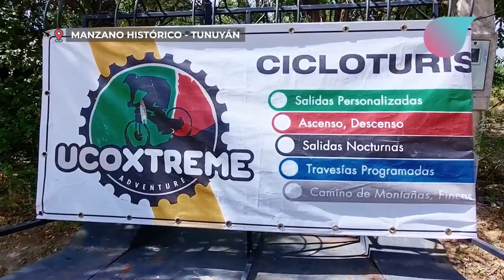Ucoxtreme: Cicloturismo en Manzano Histórico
Mendoza es un lugar ideal para practicar cicloturismo en sus distintos niveles y, al llegar al Manzano Histórico no podíamos dejar pasar la oportunidad de salir a rodar.

Si también te gusta la bici y estás por el pueblo, Pablo te cuenta cuales son las opciones que ofrecen desde Ucoxtreme.